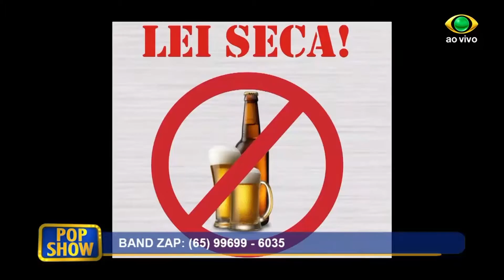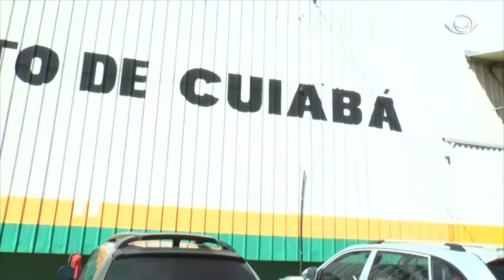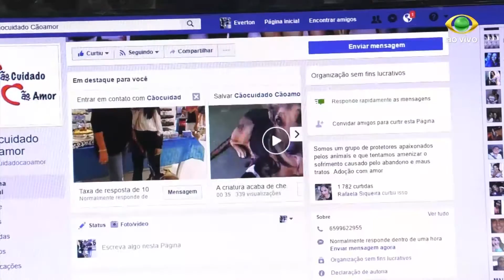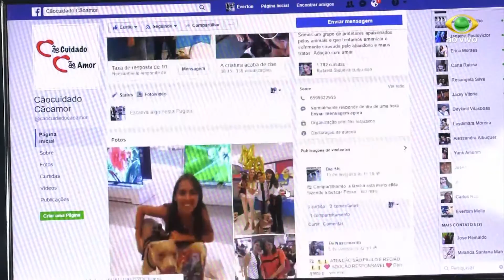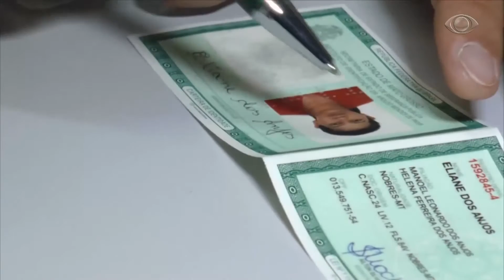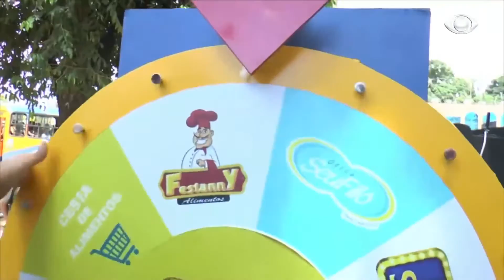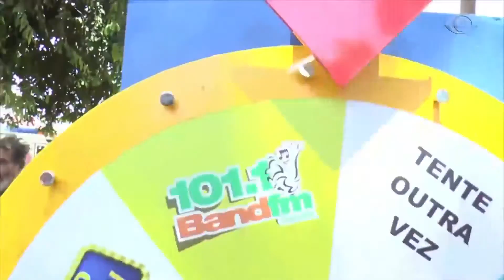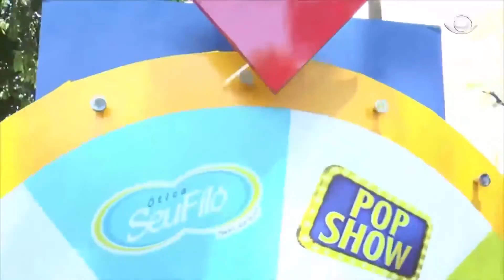POP SHOW - 27/03/2017 - PROGRAMA COMPLETO